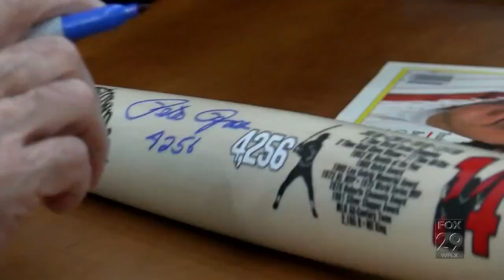Pete Rose visits Palm Beach Autographs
Pete Rose pays a visit to Palm Beach Autographs to visit with fans of all ages.